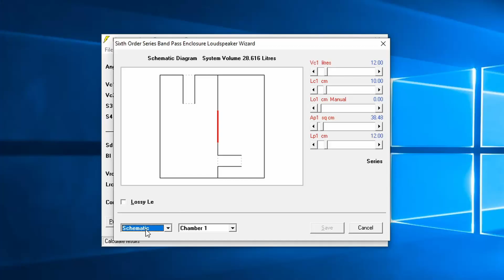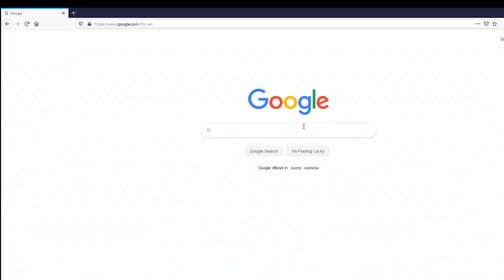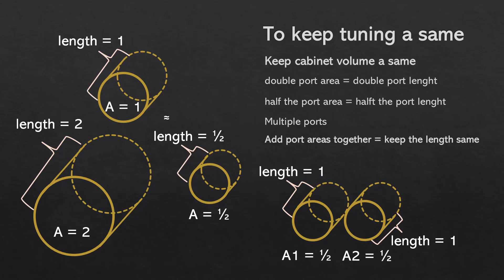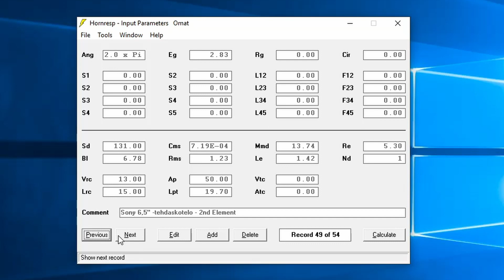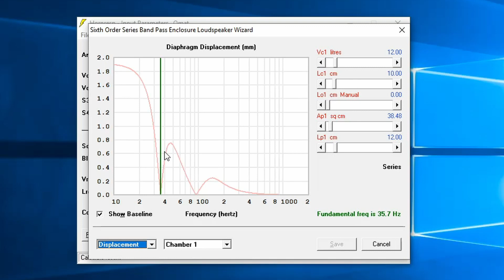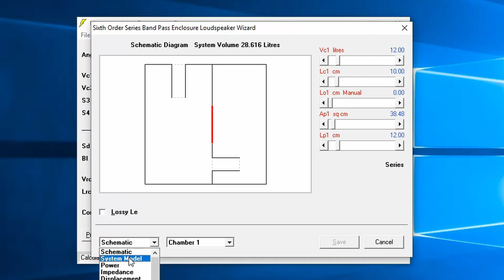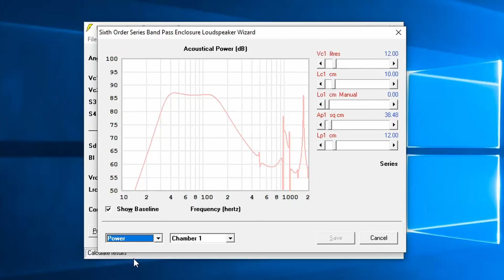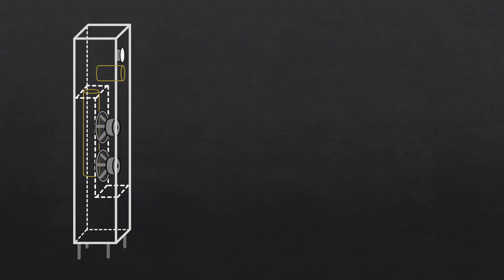How to use old speakers in DIY project | Building 6th order bandpass tower speakers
Give new life for your old speaker elements with new speaker cabin. How you might go about doing that and also example of tower speakers that I built in this video.

T/S Parameters that I got with Dats from these drivers:
Sony midwoofers around: Sd 131cm Re 5.3 fs 49hz Vas 17.5l Qes 0.52 Qms 3.7 Le1.4mH (excursion one way maybe 3mm max)
Aiyma fullrange drivers: Sd 32.16cm Re 3.57 fs 202 Vas 0.25l Qes 4.57 Qms 2.84 Le 0.28mH (Power handling 20W, excursion max about 2mm)

These tower speakers are using:
Aiyima 3" fullrange drivers from eBay.
2x old Sony midbass drivers per speaker.
Recycled DIY crossover parts for 12dB HPF and 6dB LPF. Crossover point is about 200hz

Enclosure is series tuned 6th order bandpass enclosure, made out of spruce plywood. Frequency range for the bass drivers is about 40hz-200hz, in that 6th order bandpass. Higher frequencies are handled by the full range driver.

Timestamps:
0:00 Intro
0:44 Why and how to use old speakers in your project
0:56 First option: Driver parameters
1:36 Second option: copy the old design and modify it.
1:59 Modifying a reflex enclosure.
3:17 Building the tower speakers
5:38 Some basics of a 6th order bandpass design
6:35 Aiyima 3" fullrange drivers
7:05 Crossover, cabin feet
7:35 End conclusion
8:40 Sound demo

Sound demo track:
I Wanna Know - Electronic Senses

1.  I Wanna Know - Electronic Senses
2. Wave / chill bass - H5 audio DESIGN
3. Whenever - LiQWYD